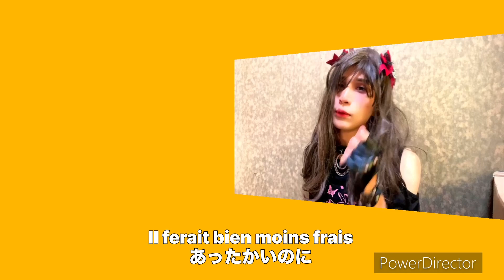Kyoufuu All Back (français cover) 日本の女装子が強風オールバックをフランス語でカバーした！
Le travesti japonais l’a chanté.
The Japanese crossdresser sang it.
女装男子として頑張りました😎